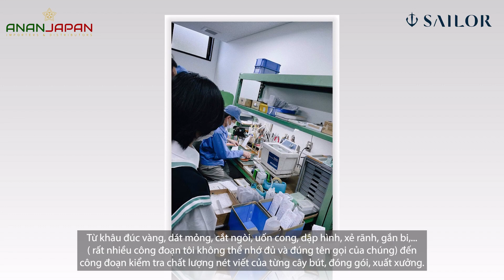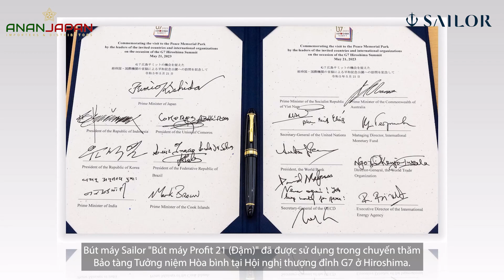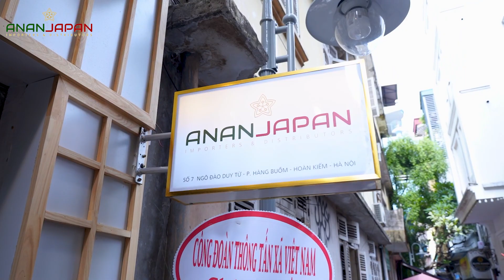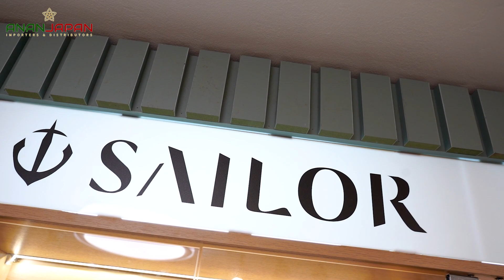1 NĂM ANANJAPAN HỢP TÁC VỚI SAILOR/KHAI TRƯƠNG ĐỊA ĐIỂM TRƯNG BÀY CÁC SẢN PHẨM SAILOR TẠI HOÀN KIẾM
Kỉ niệm 1 năm ngày thiết lập mối quan hệ hợp tác với hãng SAILOR, chúng tôi ghi lại những kỉ niệm đáng nhớ giữa 2 bên. Những lần họp mặt, thăm quan và những sản phẩm tiêu biểu của hãng.
Đánh dấu mốc 1 năm đáng nhớ, chúng tôi đã khai trương địa điểm trưng bày sản phẩm trực tiếp tại quận Hoàn Kiếm. Nơi đây không chỉ trưng bày số lượng lớn các sản phẩm Sailor mà còn có rất nhiều các phiên bản giới hạn được cập nhật liên tục. Tạo điều  kiện tốt nhất để khách hàng có những trải nghiệm đầy đủ nhất về sản phẩm.
Ananjapan_ Nhà NK&PP các sản phẩm của Sailor, Ohto, Lihit Lab tại Việt Nam.
⛩Số 7 ngõ Đào Duy Từ, Hàng Buồm, Hoàn Kiếm, Hà Nội.